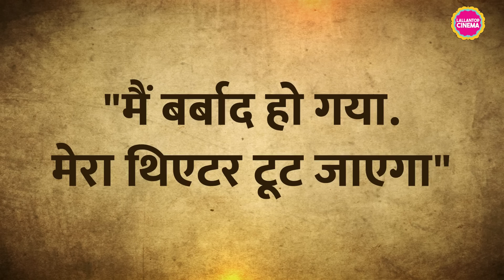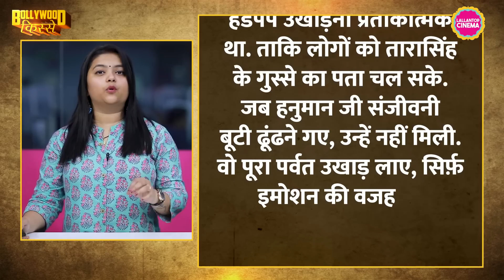Sunny Deol की Gadar के लिए इकट्ठा भीड़ थिएटर तोड़ने की धमकी दे डाली | Ameesha Patel | Amrish Puri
Gadar is a cult classic movie of Sunny Deol, Amrish Puri and Amisha Patel. This all-time blog buster movie directed by Anil Sharma. In this video you will get to know some lesser-known facts of Gadar. Some interesting stories and anecdotes related to the making of film. How the famous Handpump scene was shot? From where the steam engine was borrowed? How it has affected the Indian box office and Indian audience? Who was the first choice for the role of Tara Singh and Sakina?

Edited by: